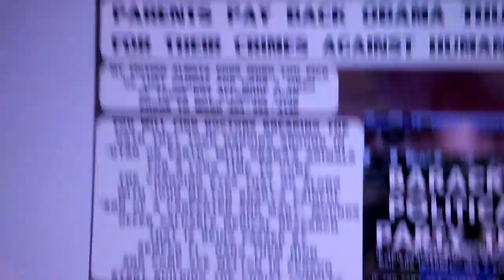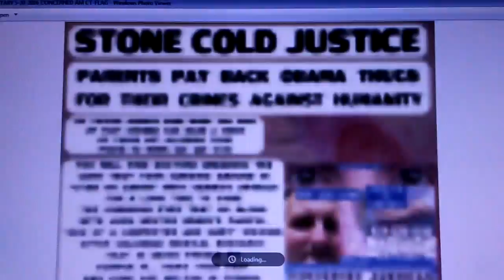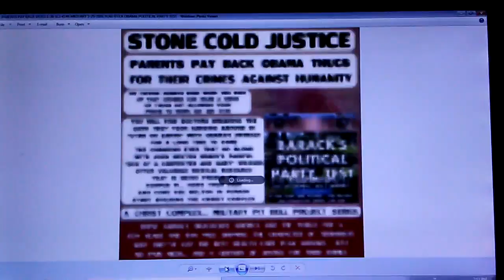TISHA AND DARNELL HAVE SOME VERY PERSONAL HOUSING NOW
LAMP HOUSING... GET SOME POPCORN AND WATCH SOME HOMEGROWN TERRORISTS... THE PARASITE P R CAMPAIGN THUGS HANGING AROUND IN THE MILITARY PIT BULL PROJECT'S HELL ON EARTH WITH THE BEST HEALTH CARE PLAN AROUND... JUST NO PAIN MEDS. IT'S THE SON OF A CARPENTER AND MARY'S FIRE AND BRIMSTONE SERMON... DO YOU THINK HELL WILL BE ANY NICER ?